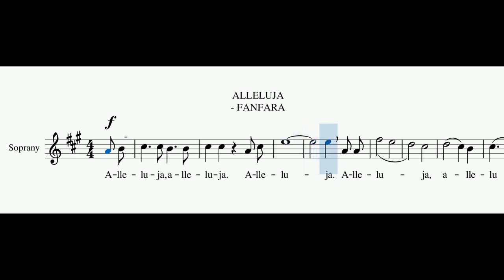Alleluja - FANFARA - Werbycki - Soprany